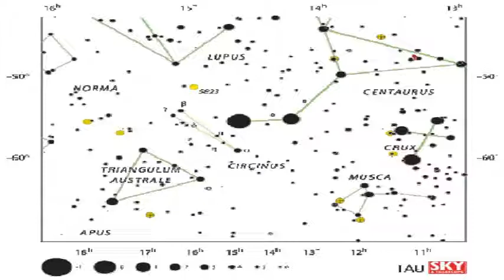Lectures on God and Creation 8 (JSTV) 神과 創造 第八講議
콤파스성좌 - 하나님의 손 (CIRCINUS, THE HANDS OF GOD)
강사: 김정양 (CHUNG YANG KIM)
바하는 '음악의 아버지'라고 하여서 바로크음악의 전성기를 이룩한 작곡가로 불후의 명성을 남겼다. 그러나 그는 수학과 우주천체에 관하여 관심이 지대하였고 또 고등학교에서 수학과 우주물리학을 가르친 일도 있다. 그의 샤콘느(Chaconne) 는 우주음악이라고 알려져 있다. 송과선 (Pineal Gland)은 명상이나 정신집중을 통해 열려질 수 있으나 바하의 샤콘느와 같은 음악을 들으면서 비몽사몽간에 열려질 수도 있다. 수도사들의 명상하는 과정이 어려운 사람들에게는 바하의 이러한 우주음악을 들으면서 마음과 정신을 안정시키는 과정에서 송과선이 쉽게 열려질 수도 있다. 주로 한밤중에 송과선은 열리는 경우가 많다. 바하는 음악치료를 위한 우주음악을 작곡하였다. 그것이 그의 불후의 명작 골드베르그변주곡(Goldberg Variation)이다. 우주신앙 비디오번호 16,17, 21 참조

*** all photos and graphics were quoted from wikipedia